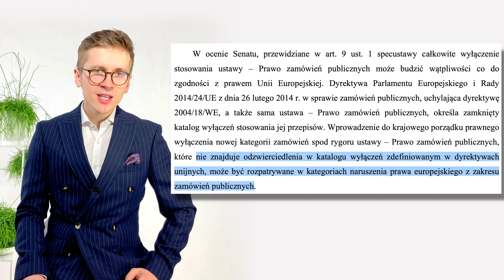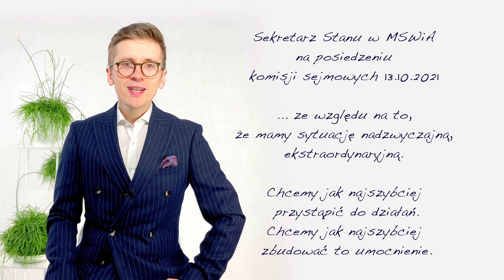LIA#2: Interes bezpieczeństwa państwa (TSUE: C-252/01)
Dziś temat bardzo ważny i aktualny - czy decyzja o "budowie muru bez przetargu" to skandal niespotykany w cywilizowanym świcie, czy raczej typowe działanie działanie ukierunkowane na ochronę interesu bezpieczeństwa pańśtwa. Zatem dziś o budowie zabezpieczenia granicy polsko-białoruskiej i związanych z tym kontrowersjach z punktu widzenia prawa zamówień publicznych.

0:00-0:54 Wprowadzenie
0:55-2:17 Stan faktyczny
2:18-5:36 Stan prawny - gdzie leży problem
5:37-10:37 Wyjaśnienie: wyrok C-252/01
10:38-12:46 Praktyczne korzyści
12:47-13:46 Orędzie :)
13:47-16:15 Podsumowanie